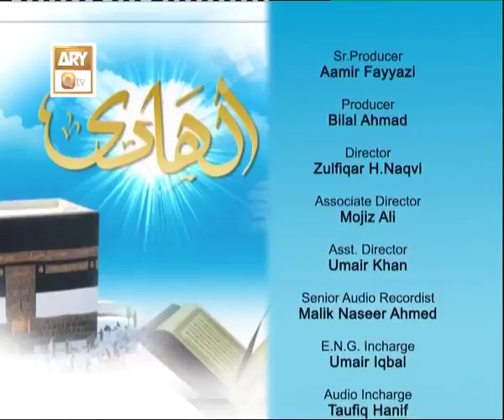Al Hadi Ep 651 - Karobaar Ek Ibaadat Hai - ARY QTV